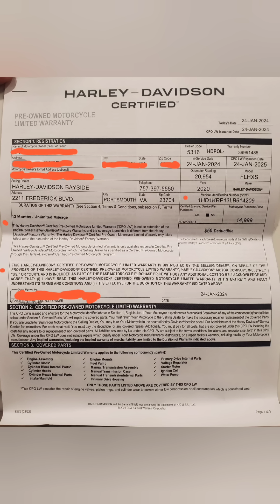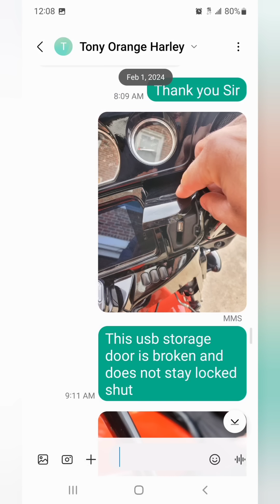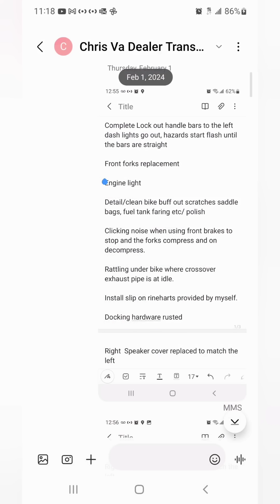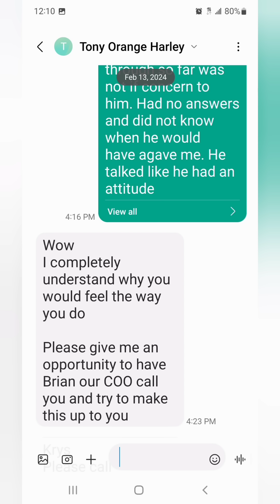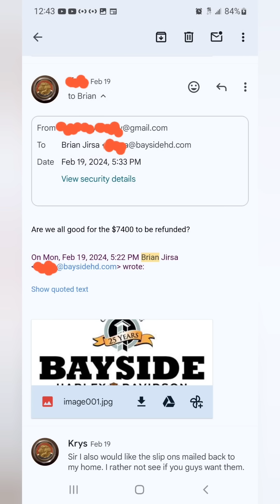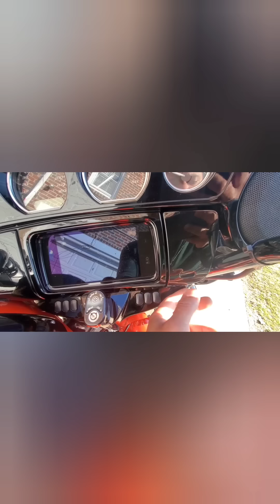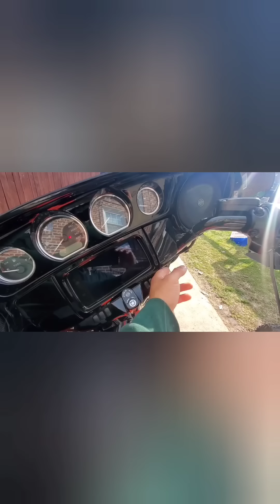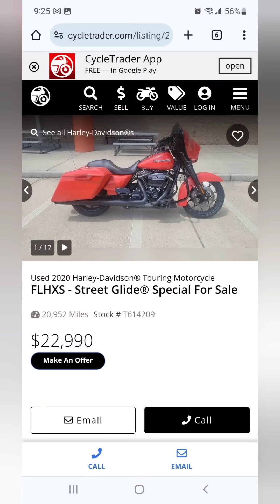Bayside Harley VA worst experience in my LIFE!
horrible experience with biying a harley from this dealer